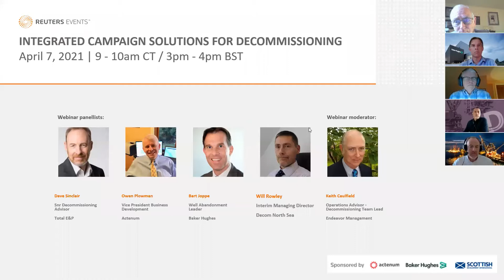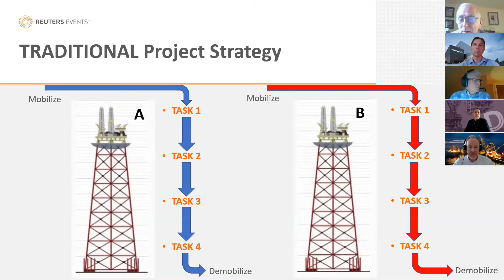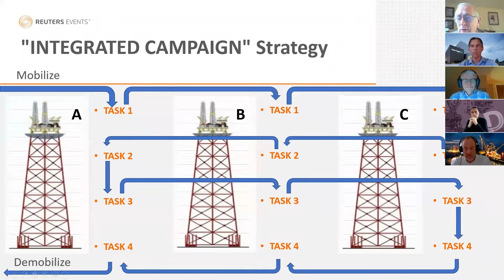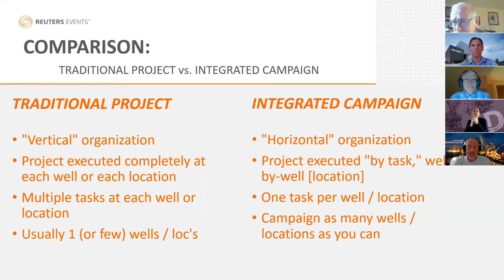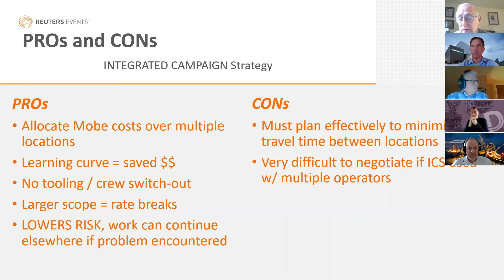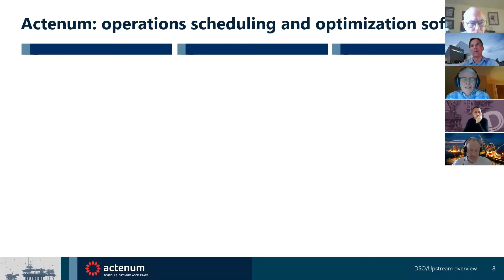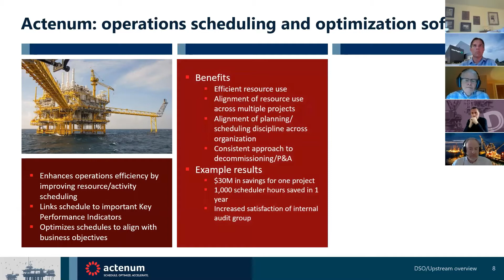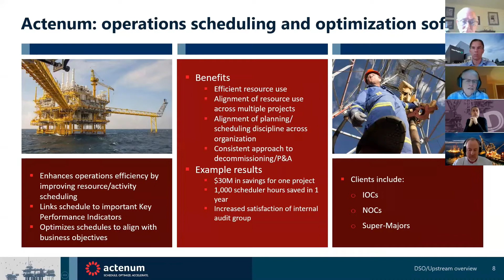Integrated Campaign Solutions for Decommissioning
During the current oil & gas climate, operators and vendors alike are striving to move forward with the most cost efficient and simplified projects. Understand how the offshore decommissioning industry can move forward in spite of the market, and how integrated campaigns can simplify operations and optimize scope execution.